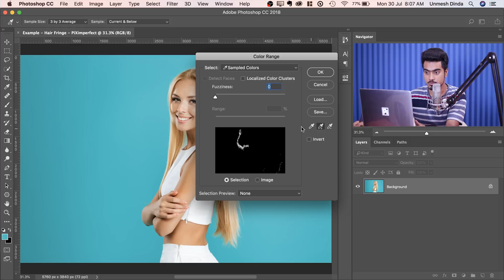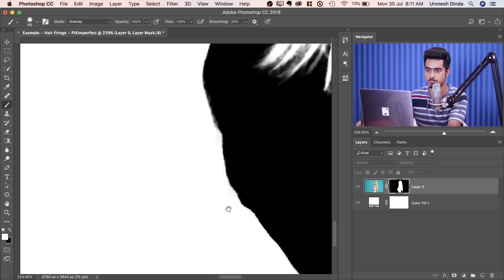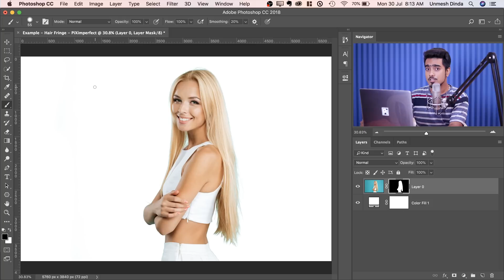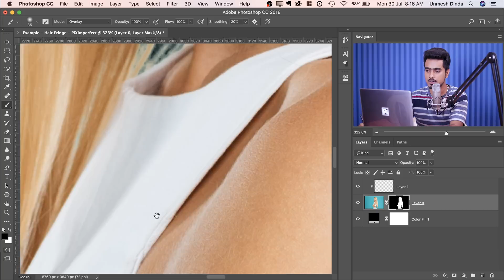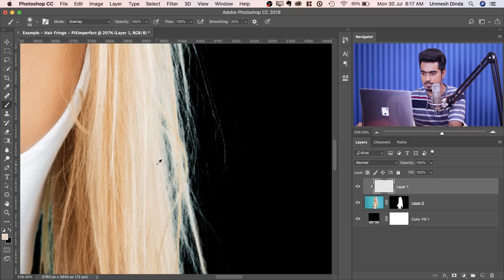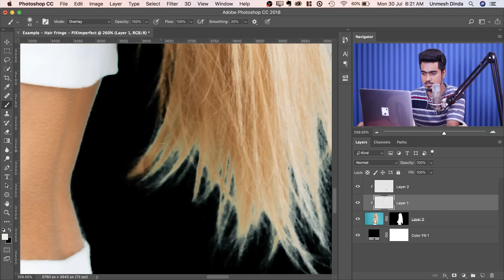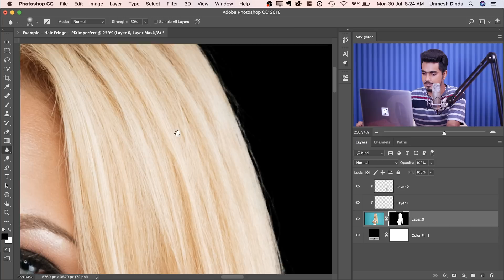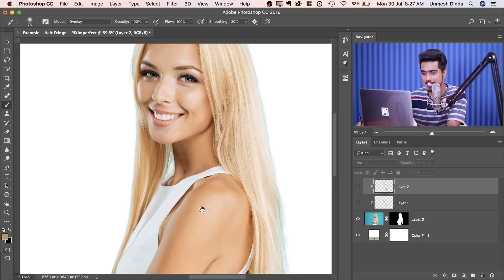Remove Fringes After Cutting Out Hair in Photoshop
Remove Annoying Edge Fringe After Hair Masking in Photoshop! Learn how to use Clipping Masks to remove color edges or fringes to select hair better and create a cleaner composite. In this tutorial, we will use several techniques to erase or replace the fringe in Photoshop.

Using simple tools like the brush tool, and the clone stamp tool, after selecting the hair, we will learn how to cover the unwanted edges in a realistic fashion. I hope this tutorial helps you.